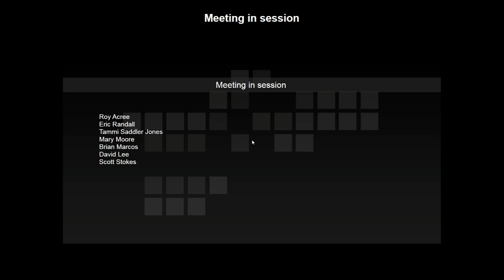License and Variance Board on 2017-12-27 10:00 AM - 12/27/2017